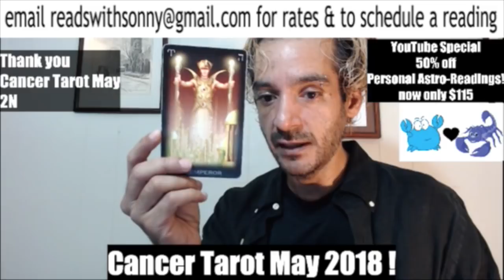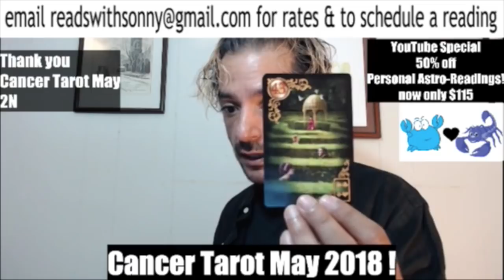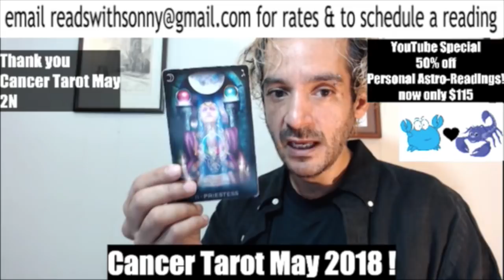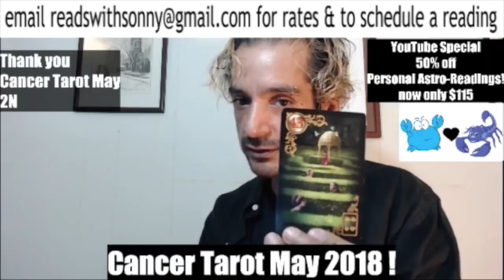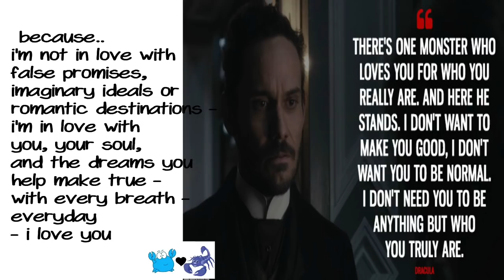Cancer Astro-Tarot May 2018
Schedule a Reading Now ! with PayPal plz add your birth time/date/location and contact email
SunnySide Workshops !!
Astrology Compatibility with Sonny!  -  May 19, 2018 - only $115 for YouTube Subscribers !

Sonny's Amazon.com Wish List:

- S